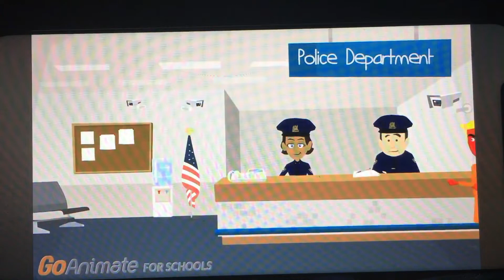Evil Yellow Horse Escapes Jail And Goes To Yellow Horse And Black Bears House